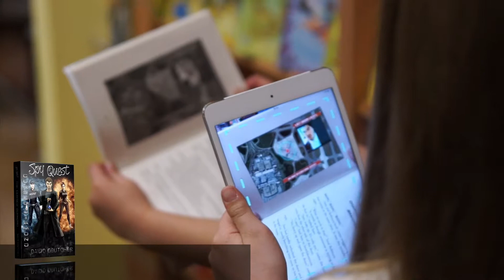Spy Quest: Cursed Diamond AR Video Advert 4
Spy Quest: Cursed Diamond by David Goutcher, is one the first books in the world to feature Augmented Reality technology that lets you read the book and watch the movie at the same time. Amaze your friends as you show them Satellites in the sky tracking your target or WDCS News reporting on the daring theft of the famous Hope Diamond. Let us immerse you like never before in this exciting adventure.